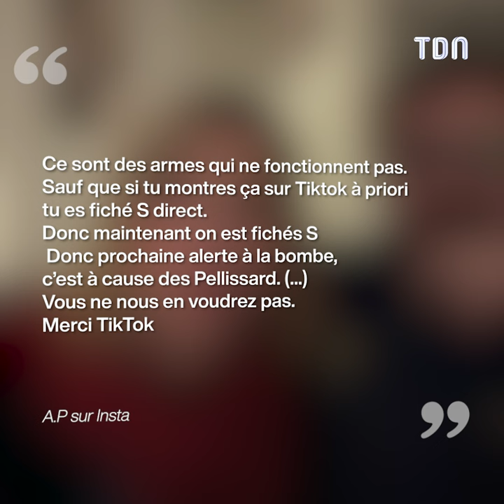La famille Pellissard fichés S ?